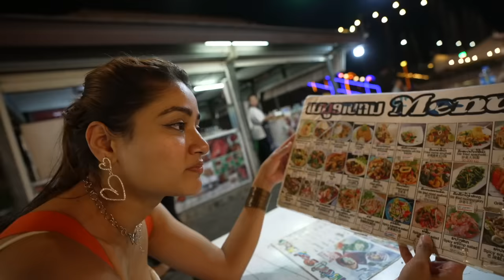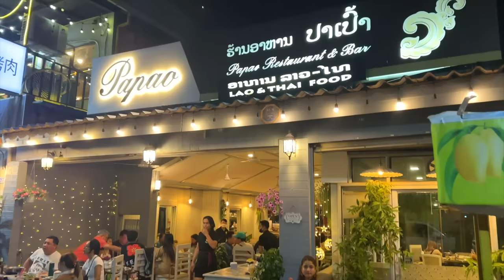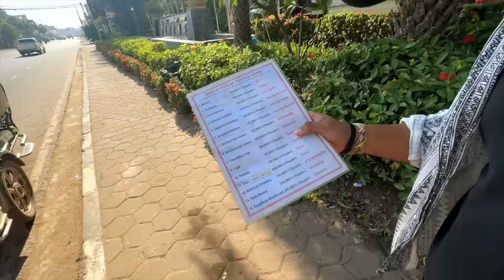Pehli Baar Bullet Train Wala Experience Saste Mein 😍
Baal baal bachey 🤯

FAQ

✨Equipments We use for making this video: Sony A7 S3 & Go Pro Max